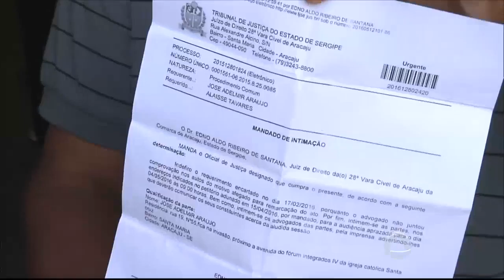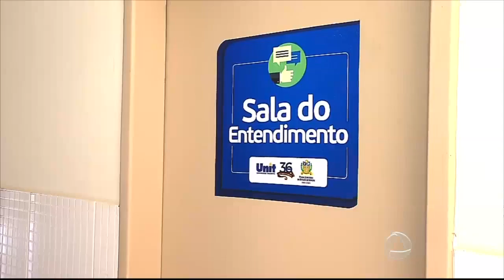JE 2º edição - Centro Judiciário é inaugurado no bairro Santa Maria